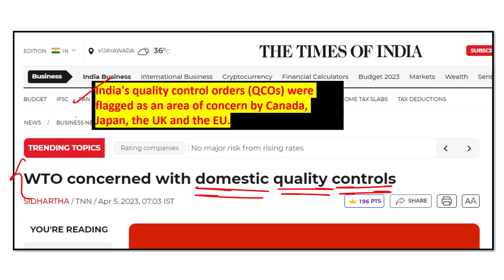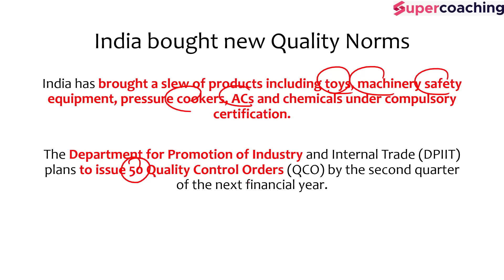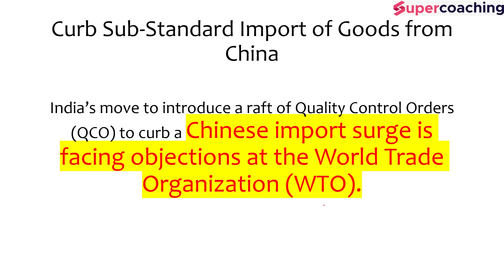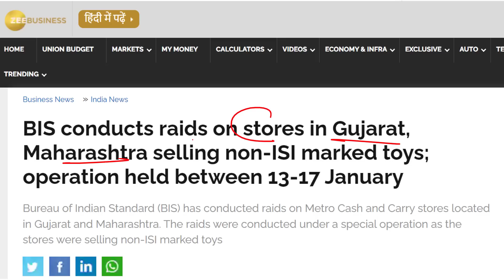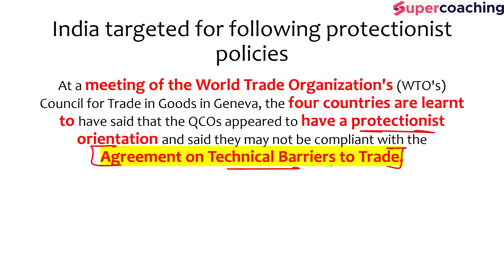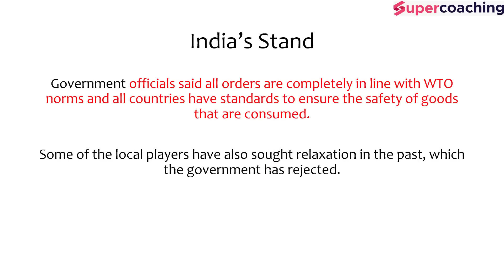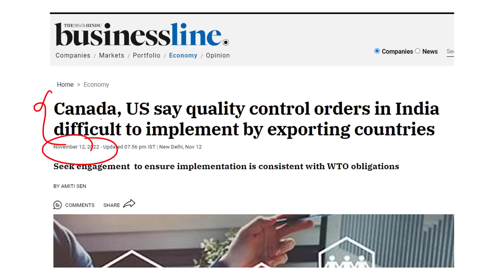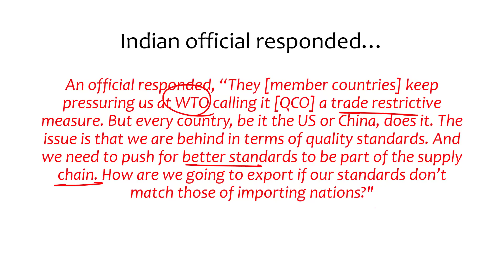India rejects EU, Canada, UK allegations against India at WTO for high quality standards. Anirudh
1. 20+ Courses by Super Teachers
2. 1000+ live classes by Experts
3. Dedicated doubt clearing sessions.
4. Take the advantage of real-time interaction with India’s best teachers
5. 500+ study notes for all subjects, NCERT notes included
6. 550+ Full Mock Tests for Prelims and Mains

The single subscription covers all the essential aspects of preparations such as:
1. Prelims & Mains GS and Optional subjects
2. Daily Live Classes including Current Affairs, Doubts, etc.
3. Mains Answer Writing Live Discussion Classes
4. Complete Question Bank for Practice
5. Previous Year Papers